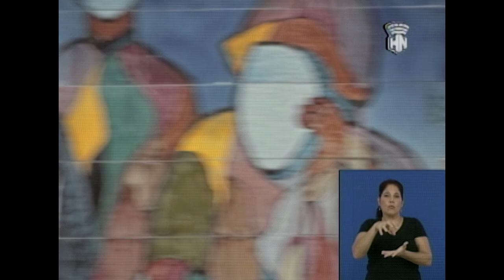Desarrollarán 21ra Edición del Festival de Tradiciones y Costumbres Habaneras.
Desde HabanaNoticiario nos llega el reporte de la periodista Ivania Williams, sobre lo que acontecerá en la 21ra Edición del Festival de Tradiciones y Costumbres Habaneras, La Habana de José Luciano Franco, que tendrá lugar del 16 al 20 de noviembre, en conmemoración por el aniversario 505 de la Villa de San Cristóbal de La Habana. Más detalles, a continuación.